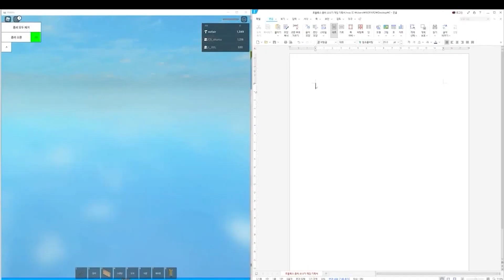로블록스 게임제작일지 시작합니다